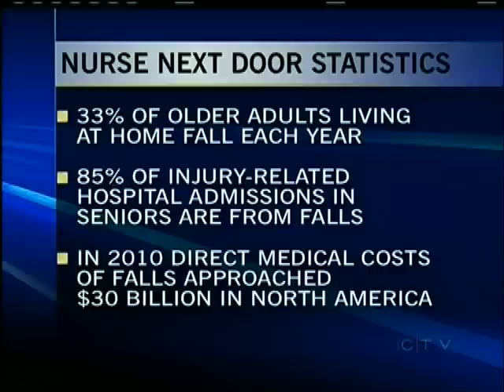Fall prevention week brings out seniors safety advocates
LANGFORD - One in three adults over the age of 65 suffer falls in their home every year, and that has safety advocates speaking out.

As part of Fall Prevention week, Estelle Shelley of Nurse Next Door Esquimalt/Westshore says it's important for seniors to safety check their homes.

The home support company offers care ranging from grocery shopping and companionship, to end of life care. Nurse Next Door is also offering free safety assessments; simple retro fits such as stabiliser bars in bathrooms and hallway railings can go along way in providing confidence for elderly looking to stay in their homes.

One in six seniors who become injured from a fall die of complications, while 85 percent of seniors in the hospital are there because of falls.